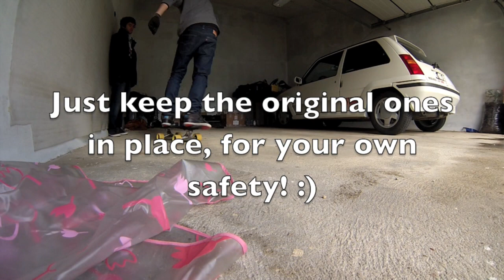Globe Bantam with Revenge trucks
Did you ever wanted to know how normal longboard trucks look on your Globe Bantam Cruiser? We too!

Our opinion? Keep the original ones in place for your own safety! :)

The board will be too high from the floor and you will have no balance while riding!

The trucks used were:
Revenge Tortion 175mm with orangatang wheels

Camera:
Gopro Hero3 Silver Edition at 720p